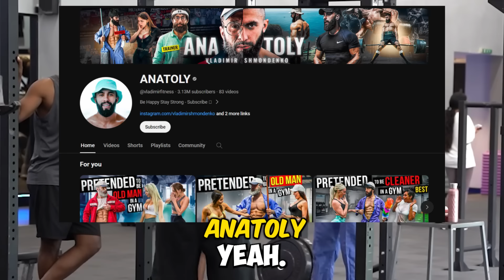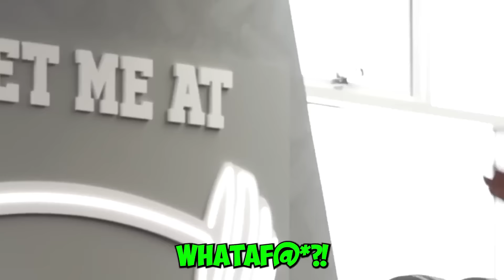This is How Anatoly Became INFAMOUS in the Gym 😰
Prepare for an uproarious adventure as Anatoly unveils his masterfully executed pranks! Anticipate a riotous experience, filled with unexpected twists and uproarious moments that guarantee non-stop laughter from the very beginning to the thrilling finale. Fasten your seatbelts for a comedic rollercoaster ride!